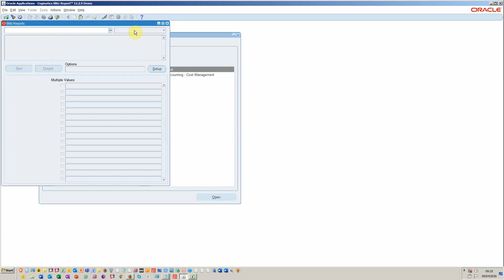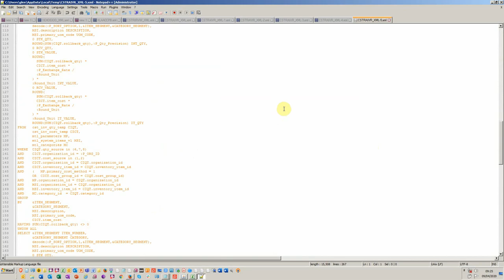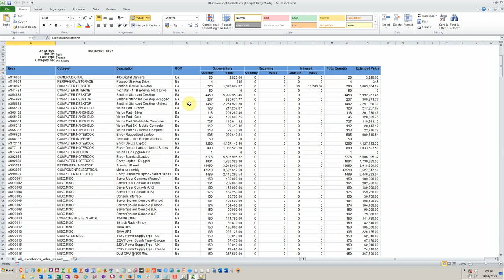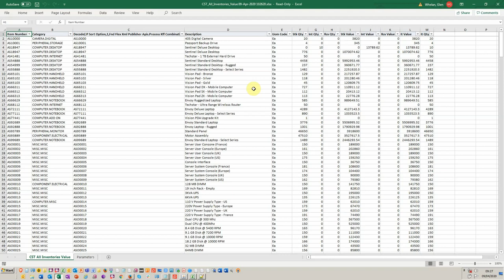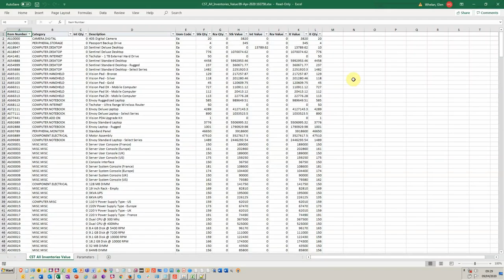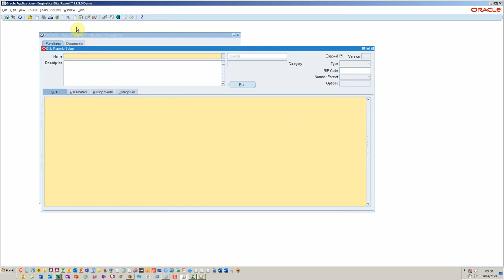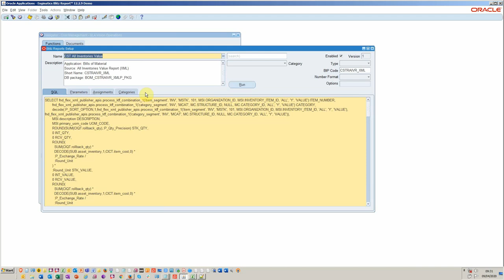Cómo crear o modificar rápidamente informes basados en Oracle E-Business Suite BI Publisher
El editor de BI se utiliza ampliamente en Oracle E-Business Suite. El diseño estándar de Oracle para el diseño del informe a menudo impide que el informe se exporte a Excel en un formato utilizable.

La realización de cambios en las columnas o parámetros mostrados suele requerir la presentación de solicitudes de cambio que consumen mucho tiempo y que a menudo se quedan en largas colas a la espera de la disponibilidad de recursos de desarrollo.

El desarrollo de informes de Oracle BI Publisher requiere recursos de desarrollo especializados para crear/modificar los diseños XML. El proceso completo suele durar varios días por informe, más los ciclos de prueba y depuración.

Desde un punto de vista operativo, la espera de este tipo de solicitudes dará lugar a un proceso de reelaboración manual que incluye V-Lookup y/o reformateo de los datos del informe. Esto supone una pérdida de tiempo y esfuerzo y a menudo conduce a errores o resultados incorrectos.

En este vídeo mostraremos un método mucho más rápido. En este ejemplo, tomó sólo unos minutos incluyendo la importación y modificación del informe estándar de Oracle BI a Blitz Report.

También cubrimos, cómo alterar la salida del informe y añadir nuevos parámetros sin necesidad del laborioso rediseño de la plantilla XML que consume mucho tiempo.

Pasos para la creación rápida de informes:

1. Descargue e instale Blitz Report en su instancia de desarrollo.

2. Importe un informe estándar de Oracle BI, en este ejemplo utilizaremos el informe 'All Inventories Value'.

3. Realice los cambios necesarios en el informe.

4. Valide el informe con el informe estándar de Oracle y añada los detalles del control de versiones.

5. 5. Importe su nuevo informe Blitz a UAT o instancia de prueba, etc.

Para más información, contáctenos para una demostración en vivo con su solicitud individual.

Creemos que la mejor manera de descubrir lo que el Blitz Report puede hacer por su negocio es una demostración en vivo. Dependiendo de su ubicación podemos programar una cita in situ o una videollamada remota. Puede revisar el procedimiento completo en un video corto de nuestro canal de YouTube.

El software Blitz Report™ es de uso gratuito para tus primeros 30 informes, puedes planificar una instalación guiada de 30 minutos con el equipo de